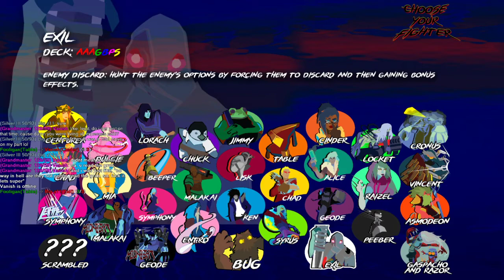big z11 vs. Foolagan (TFMM1)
this is why I shouldn't do multiple tourney matches immediately after each other